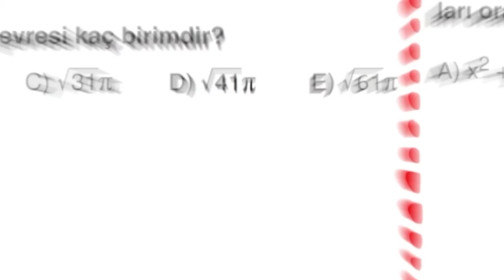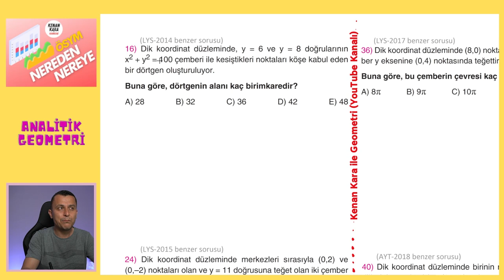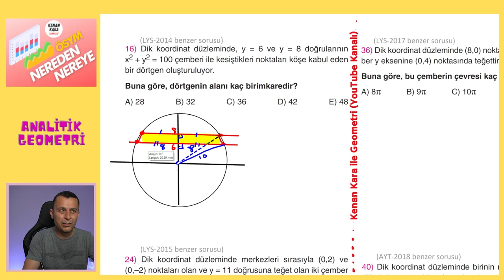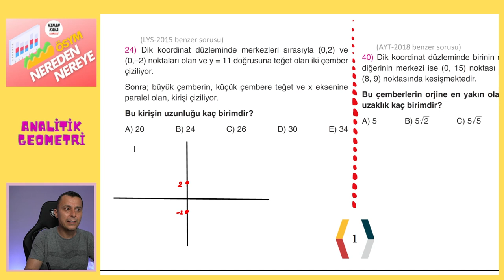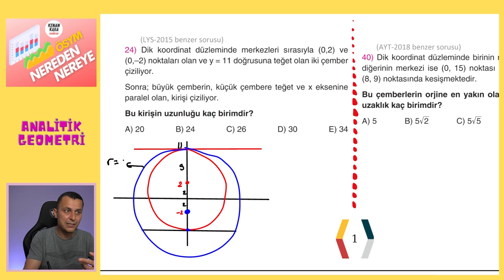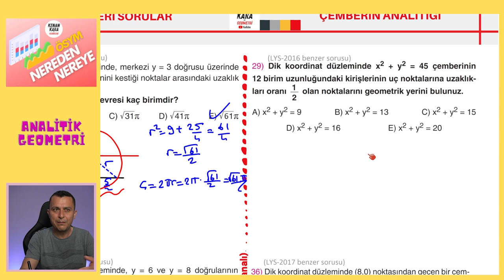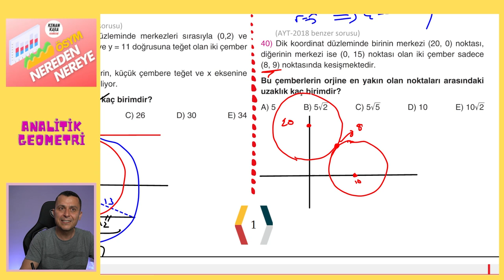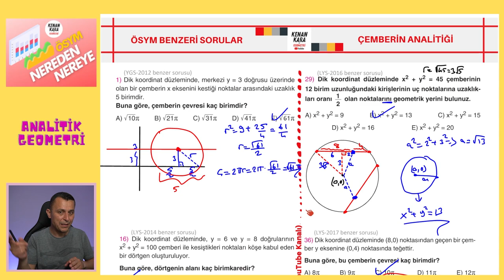ÇEMBERİN ANALİTİĞİ | ÖSYM BENZERİ SORULAR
* Son 10 yıl içerisinde ÖSYM nin Geometride sorduğu Çemberin Analitiği soruları çözülüp soruların analizi yapılıyor.
* Videodaki PDF için aşağıdaki linki tıklayın ''ÖSYM NEREDEN NEREYE'' klasörünün içindeki ''ANALİTİK GEOMETRİ'' klasörüne bir daha tıklayıp 5. pdf yi indirebilirsiniz. Bu pdf nin çözümü 5.1. pdf dedir.
* Bu serinin
kanallarında ulaşabilirsiniz.